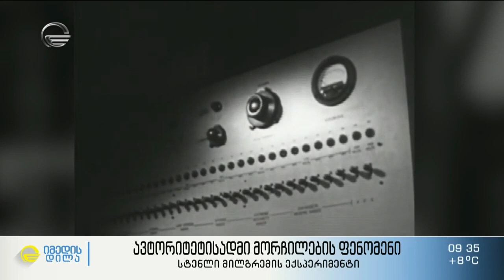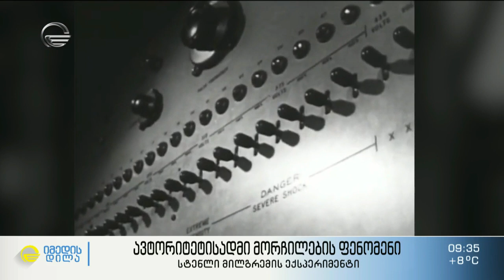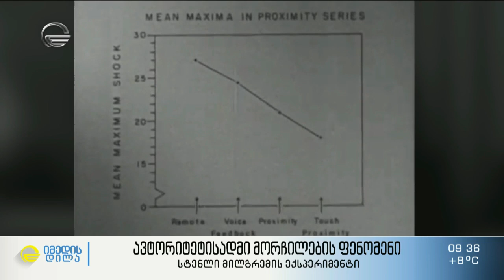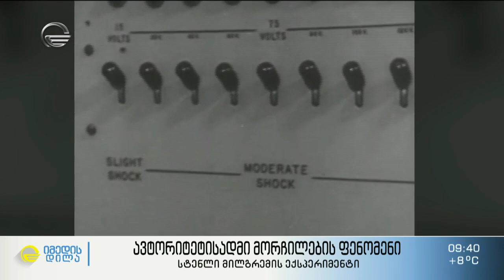ავტორიტეტისადმი მორჩილების ფენომენი - სტენლი მილგრენის ექსპერიმენტი